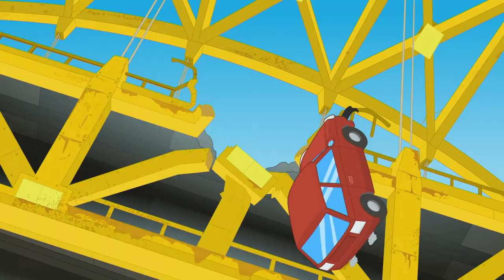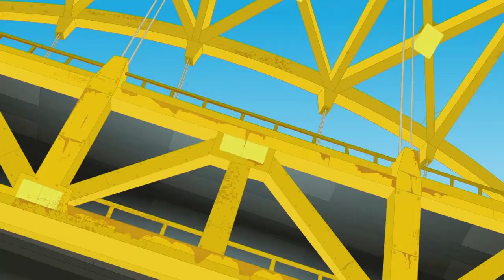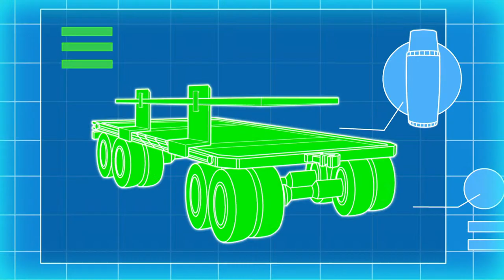Transformers: Rescue Bots 🔴 SEASON 4 | FULL Episodes LIVE 24/7 | Transformers Junior Official